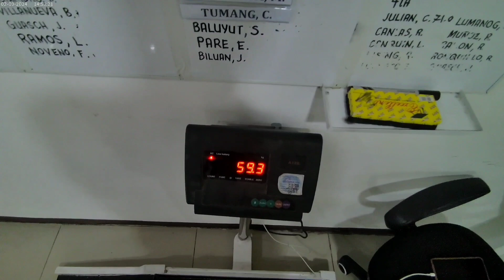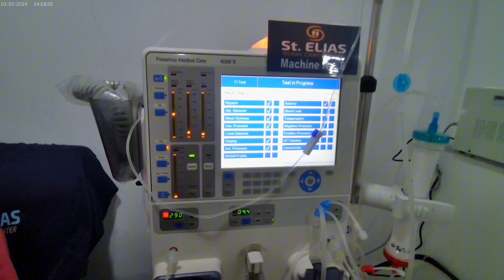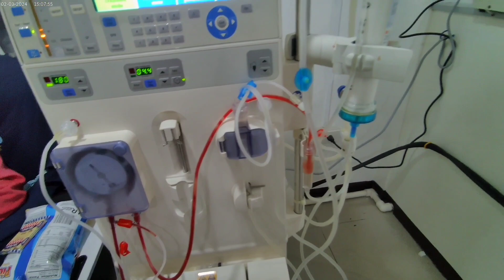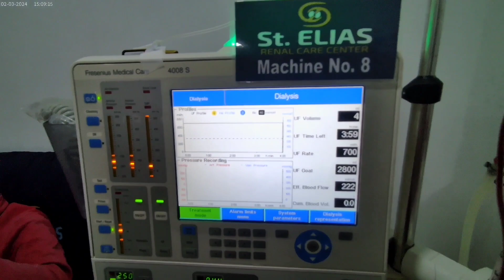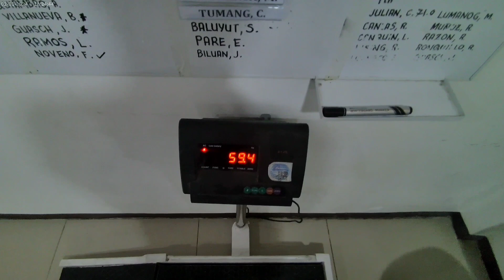Daily Life in my Dialysis Session. Thanks be to God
Thanks be to God to give me strength, Strong and healthy body in my Dialysis Session in my 3 years i fight for my family my love one's specialy to my wife our two kids Sophia and Sean salamat po sa Dios sa mga araw na binigay na kalakasan na nakasama ko pa ang aking sambahayan nakakapag trabaho pa kami ng aking may bahay upang matugunan ang pangangailanan ng aming mga anak salamat din po sa aking magulang na tuloy pa din ang bigay ng supporta.. at lalo na sa aking asawa sa kanyang pag aalaga pag iintindi pagmamahal na di ako sinukuan salamat po sa Dios